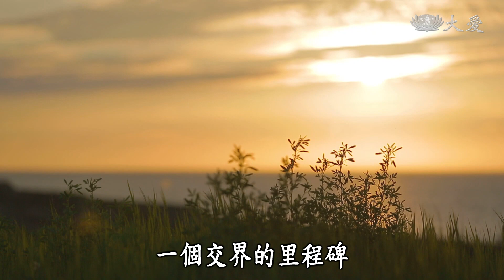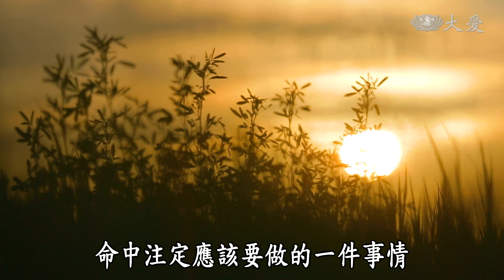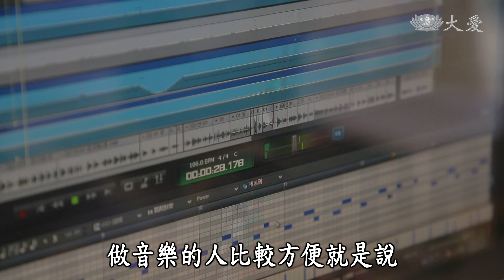【立德路2號 How ART You】20200705 - 口琴音樂家李讓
臺灣全方位職業口琴音樂家，2009世界大賽中拿下「爵士半音階口琴」與「藍調/搖滾/民謠/鄉村十孔口琴」雙料冠軍，2013年再添三重奏世界冠軍。

口琴啟蒙於 楊正祥 老師，習琴一年即獲臺北口琴重奏大賽多項公開組獎項，並赴日本參加第四屆亞太口琴節，於亞太地區賽事中囊括多項國際獎項。

先後師事旅德爵士鋼琴與作曲家，黃俊傑先生及德國爵士口琴大師 Jens Bunge，擅長曲風跨古典、爵士、流行等並熱愛創作，演出足跡遍及日本、韓國、中國、德國、新加坡、馬來西亞等地。

YouTube頻道的口琴翻奏Cover影片更跨越國界，促使亞洲各國青年人愛上口琴。

現為專職口琴音樂家、作曲家、配樂師，並任教於臺北基督學院音樂主修、 財團法人臺北市視障音樂文教基金會、臺北市內湖社區大學等。

現為韋笙堡口琴 Weissenberg Harmonica 十孔口琴代言人。

(15970110)